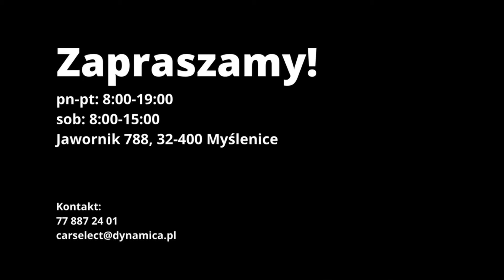Cupra Formentor VZ5 | CarSelect DYNAMICA